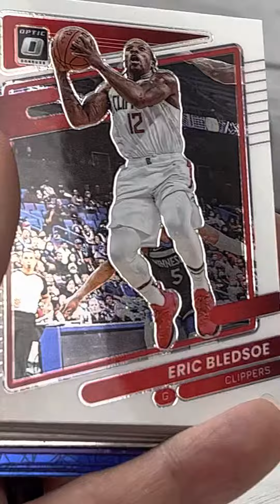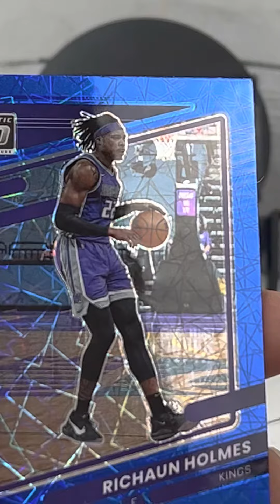Packs and Graded Breaks by Kammerzell’s Collectibles - 2021-22 Panini NBA Optic Basketball